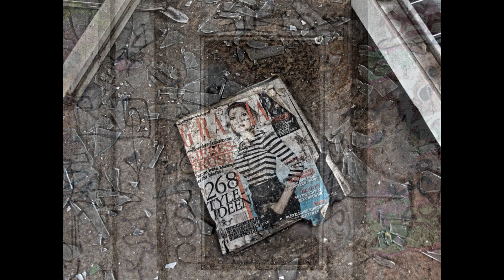Lost Place in Düsseldorf Die alte Papierfabrik Photographien von Andreas Engelmann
Die alte Papierfabrik in Düsseldorf musste 2008 nach 97 Jahren
schließen. Leider haben Vandalen das Inventar zerlegt.
Sehenswert ist die alte Fabrik trotzdem noch.